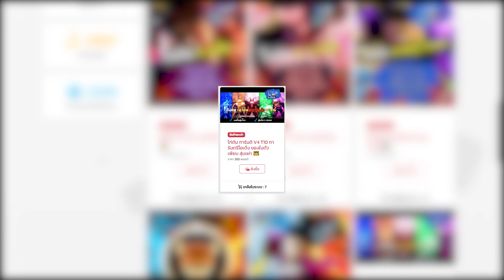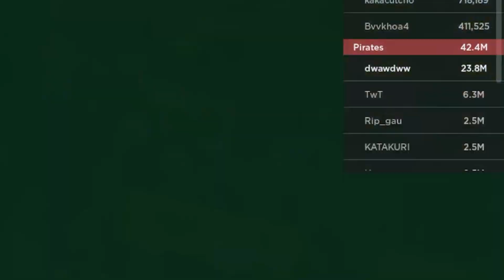ดราก้อนไทเด้น!? คู่กับผลสายฟ้า? คอมโบโคตรโหด!! ตึงเกิน! (Blox Fruits🌊)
✅ร้าน TeddymanShop 🧸  ร้านขายไก่ตัน สุดคุ้ม ของพี่หมี Teddy
ติดต่อสปอนเซอร์ facebook 🔥
✅ทัก Taksanai Thoikumdee
ขอบคุณ60kSub มากครับ!

Computer💹 specs💻
☑ CPU Ryzen 5 3400G
☑ MB B450 M-PRO
☑ การ์ดจอ GTX 1660TI 6gb
☑ RAM 16GB